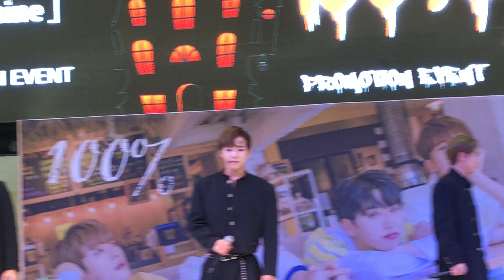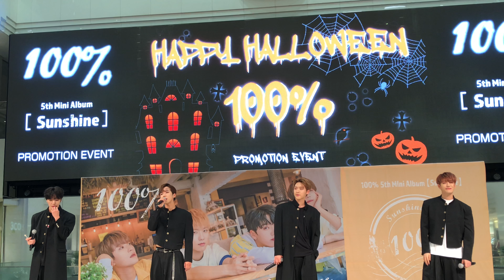100%（백퍼센트）181019 MC / 너 때문에 (Halloween ver.)/ Ikebukuro Sunshine City 2部